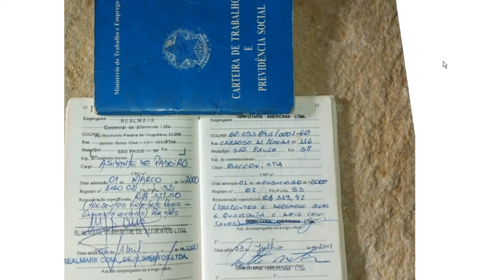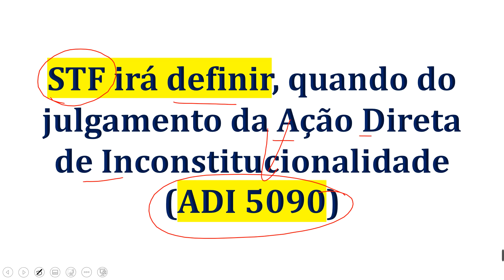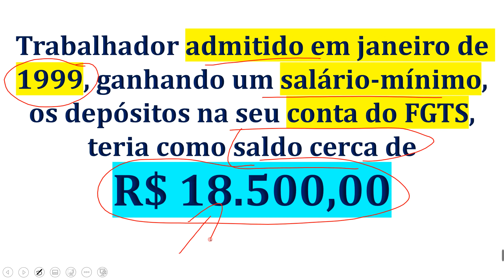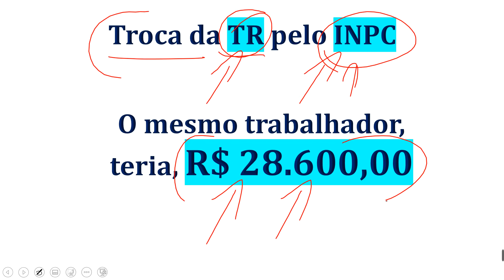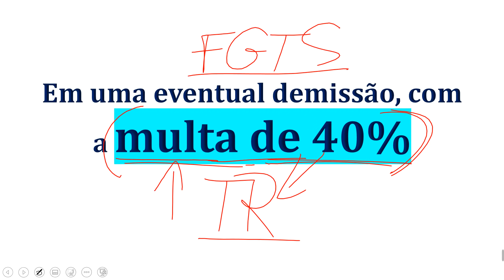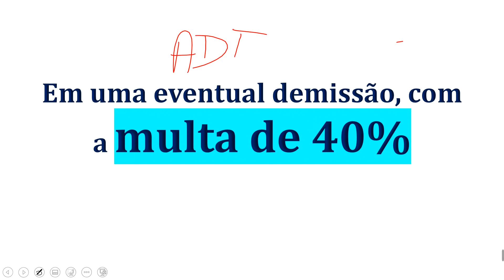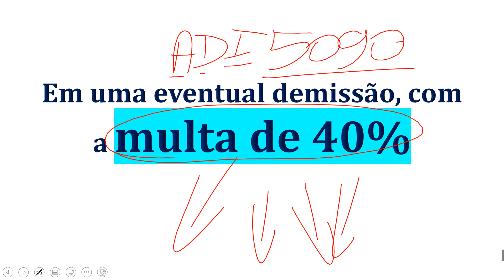VOCÊ PODE TER MUITO DINHEIRO A RECUPERAR DO SEU FUNDO DE GARANTIA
O Supremo Tribunal Federal (STF) irá definir, quando do julgamento da Ação Direta de Inconstitucionalidade (ADI 5090), se o trabalhador tem direto a recuperar as perdas, a partir de 1999 até a presente data, com a correta atualização monetária do seu dinheiro depositado no fundo de garantia. CONFIRA